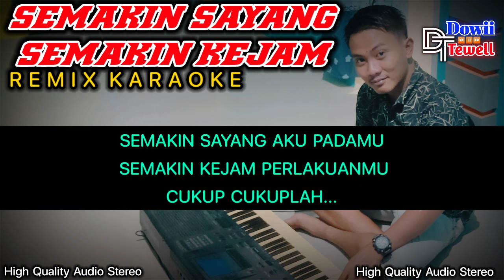SEMAKIN SAYANG SEMAKIN KEJAM [CEWEK] REMIX PALEMBANG | KARAOKE FULL LIRIK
SEMAKIN SAYANG SEMAKIN KEJAM REMIX PALEMBANG | KN1400 | KARAOKE FULL LIRIK